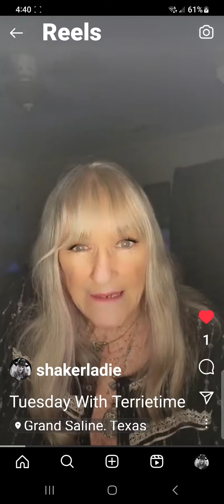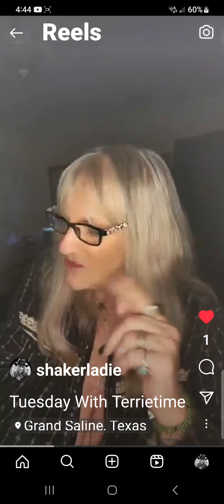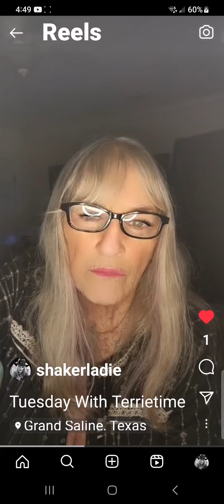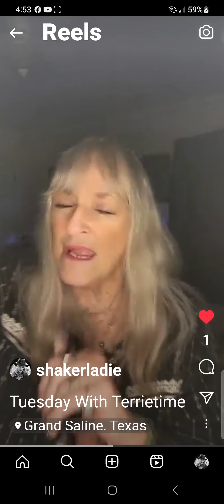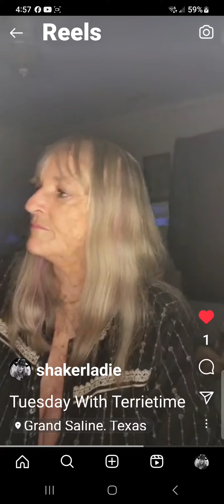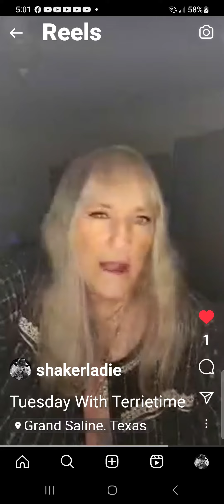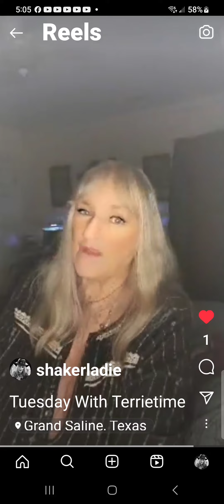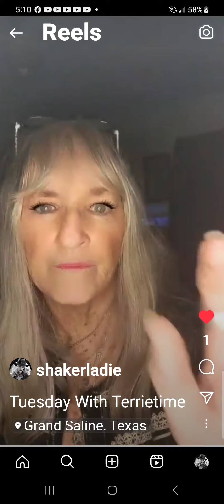Tuesday With Terrietime, Today Clips and Truth.